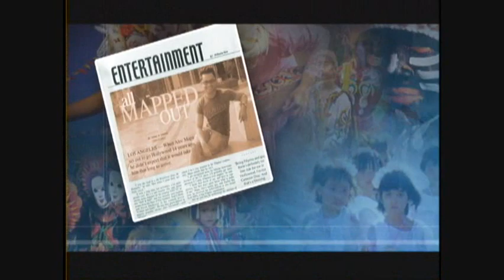Elie Seckbach says Pacquiao will have a tough time with Margarito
Embedded correspondent Elie Seckbach predicts a distance fight for either Manny Pacquiao or Antonio Margarito.

He also mentions that Margarito has "hammer-like" arms.

Pacquiao faces Margarito for the WBC Super Bantamweight title on Nov. 13 at Cowboys Stadium in Arlington Texas.

Manny Pacquiao
Antonio Margarito
Elie Seckbach
Freddie Roach
Robert Garcia